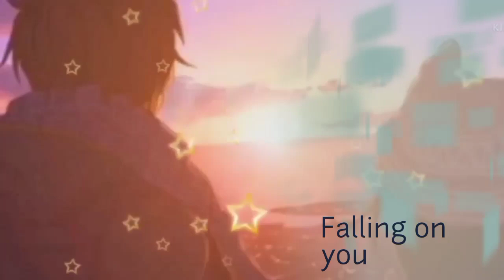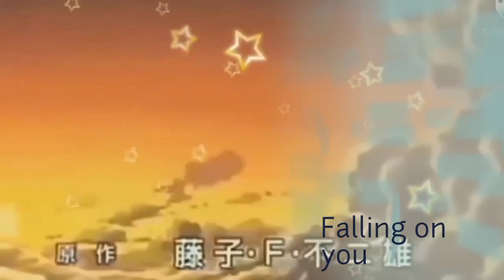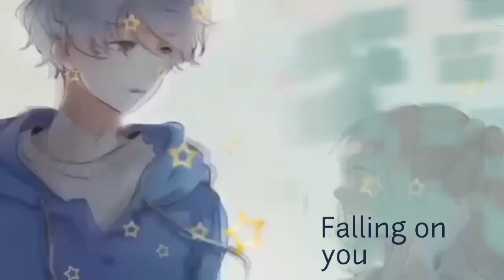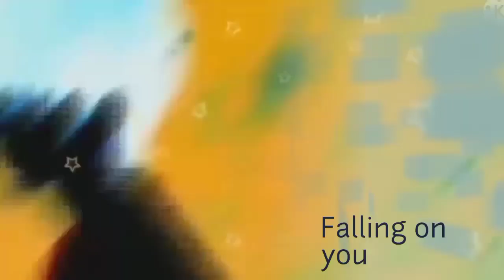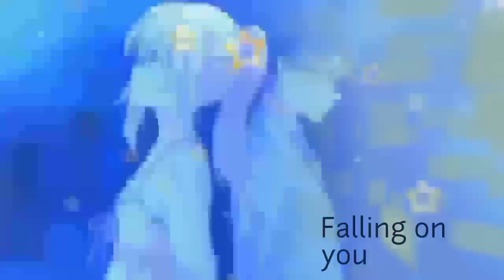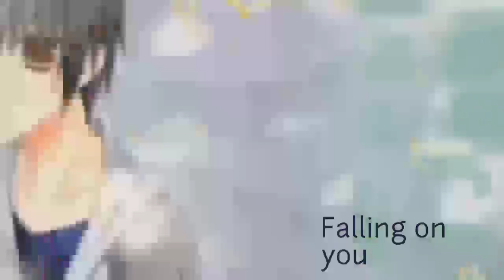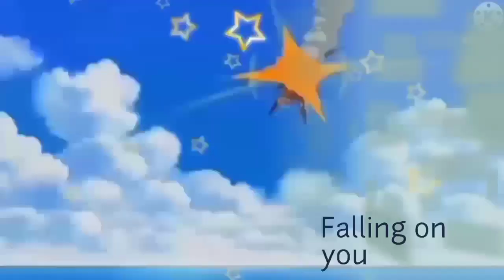Perman: Falling on you (Part 3)Fan made story||Perman Love Pako 🤲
Permanfanmadestory

perman in hindi
perman full episodes
perman lost episode
perman last episodde
perman 1 ast episoae in nina
perman new episodes
Disney india
perman petition
perman love Sumire
perman love story
perman high school story
perman high school love story
Doraemon and Perman crossover
perman cartoon
Nobita and Sumire
Nobita bana famous
Nobita meets Sumire
perman amy
perman cartoon episodes
perman cartoon in hin